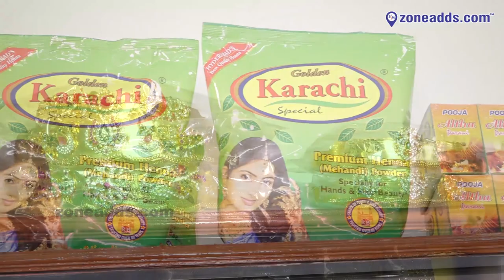Sanvitha Ladies Shoppe || P.S Rao Nagar, Dammaiguda || zoneadd.com